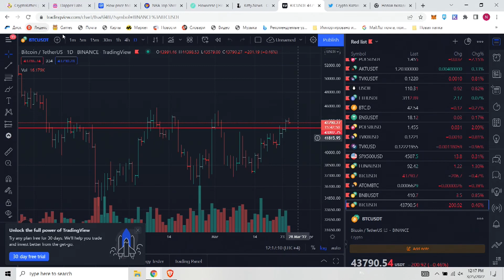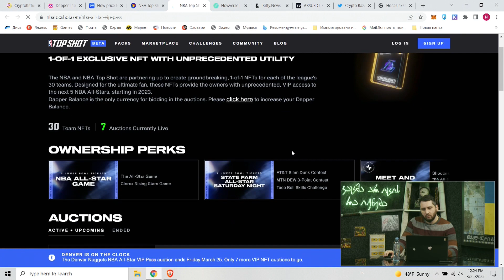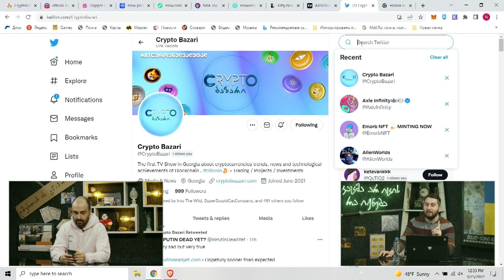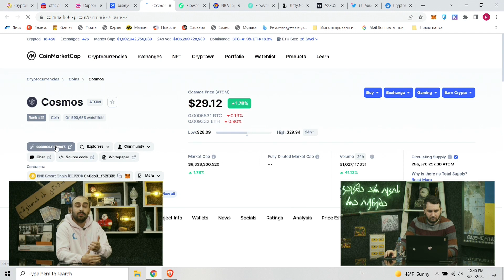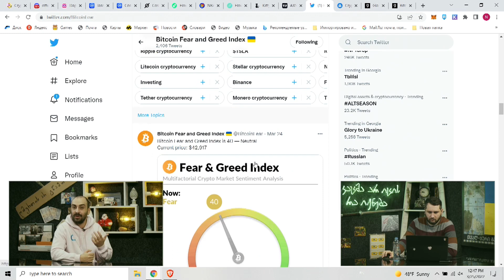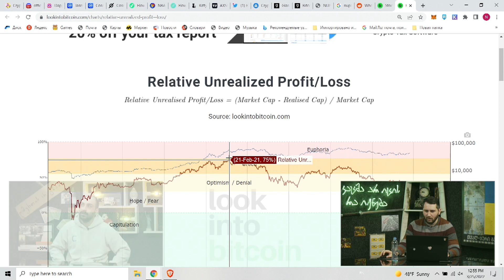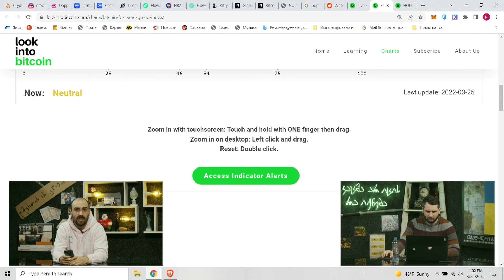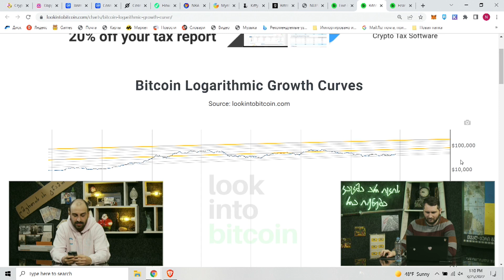შემოსწრებულების იყოს - გადაცემა 193